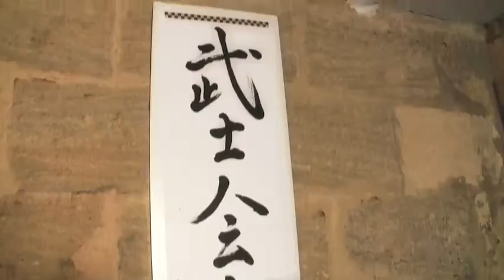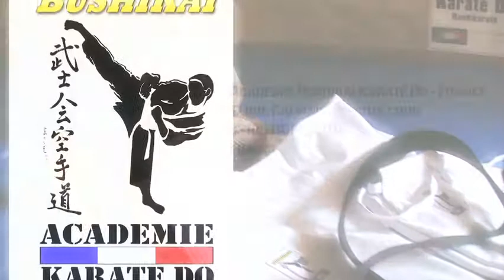Sensei Richard Sada - Kata Sepai - DAI NIPPON BUTOKU KAI (DNBK)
La vocation de l'Académie BUSHIKAI Karaté Do est de participer à l'intégration sociale et citoyenne en favorisant l'accès pour tous à la pratique d'activités culturelles et sportives, notamment celle du Karaté Do et des arts martiaux japonais.

L'Académie est ouverte à toutes et tous, y compris aux personnes handicapées, animés de la même passion du Karaté Do traditionnel et sportif.

Affiliée à la FEKAMT sous le numéro 512 à la WUKO à la WUKF à la FFH sous le numéro 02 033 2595 et à l'IUMA sous le numéro 0014 et à la DNBK notre Académie travaille autour de deux orientations

le développement du KARATE GOJU RYU

la conception et la promotion du HANDIKARATE.

L'Académie a pour ambition de permettre à tous :

d'acquérir une bonne capacité physique et sportive,

d'accéder à la tradition et la philosophie de vie du Karaté Do.

Ses enseignements sont issus d'une source ancienne du Karaté GOJU RYU de l'Inde.

ACADEMIE BUSHIKAI KARATE DO
Association Loi 1901
Siège social : 17 rue Calvimont 33100 Bordeaux

la FEKAMT Fédération Européenne de Karaté et Arts Martiaux Traditionnels
la WUKF World Union of Karate Federations
l'IUMA International Universty of Martial Arts
la FFH Fédération Française Handisport
la DNBK-France Dai Nippon Butoku Kai
le CIKAMT Cercle International de Karaté et Arts Martiaux Traditionnels